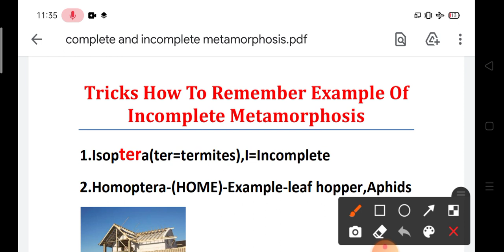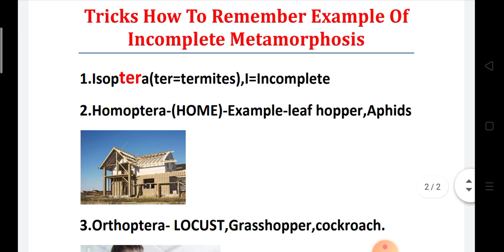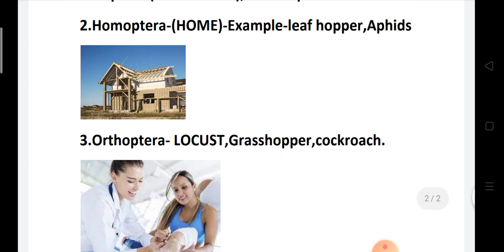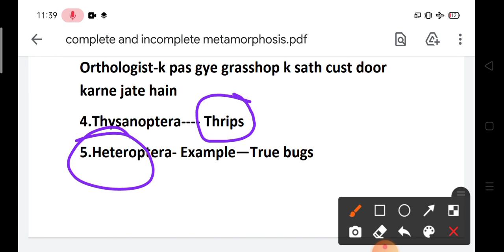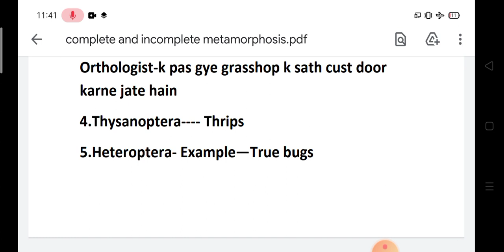TRICKS FOR INCOMPLETE METAMORPHOSIS//ENTOMOLOGY